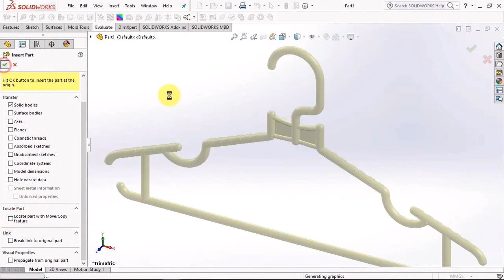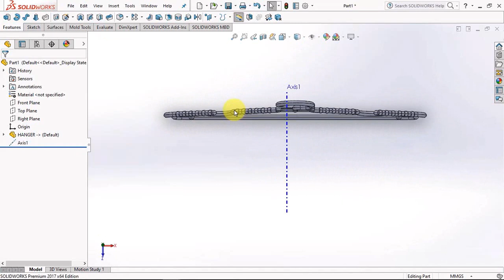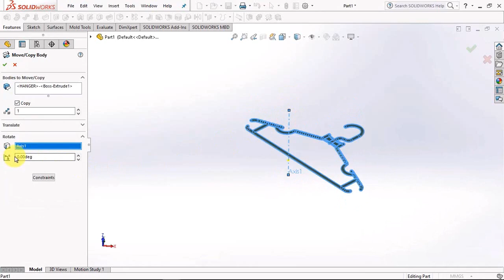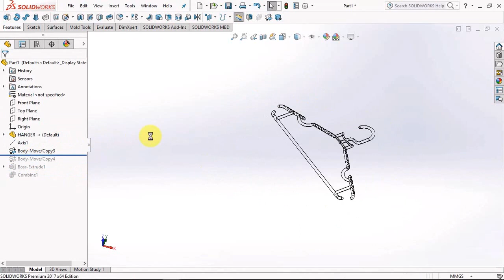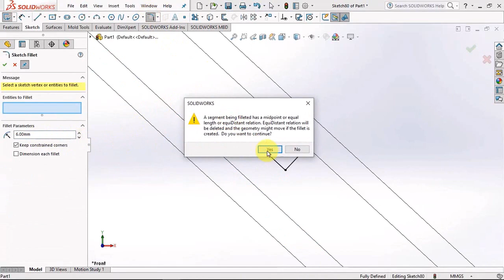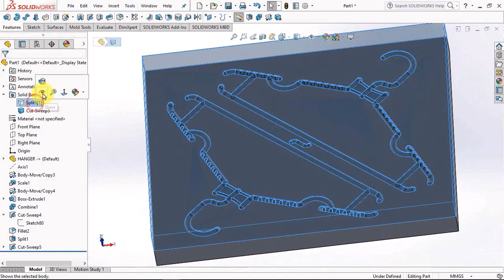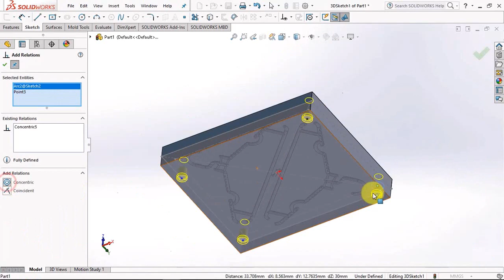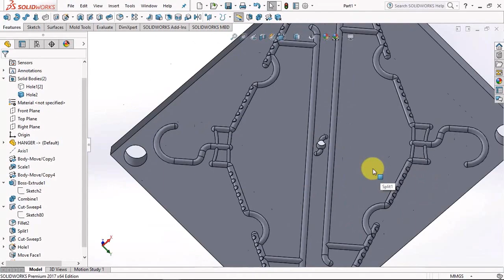Making Hangers Mold with the Minimum Core-Cavity Material Size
Adjust the position of the hanger (kastok) to exit 2 cavities so that the minimum required core-cavity material is obtained.